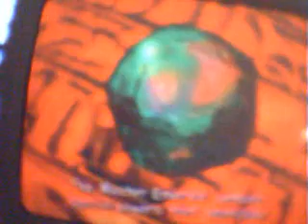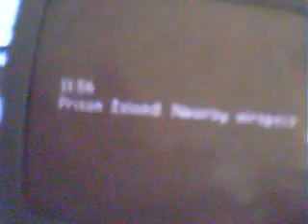Sonic Adventure2 battle part 2 [hero]